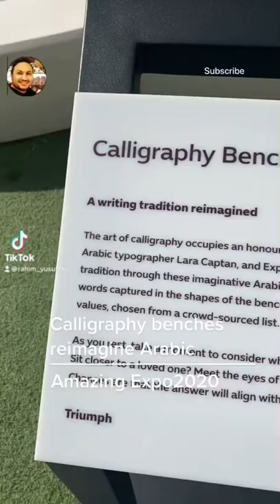Arabic Calligraphy Benches in Expo2020 Dubai